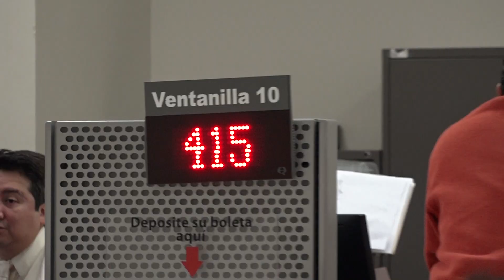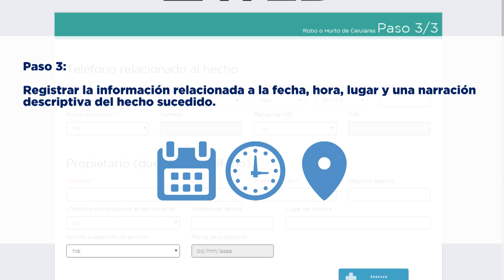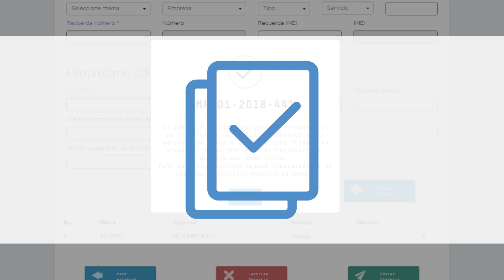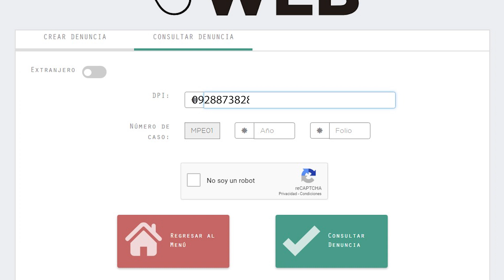Denuncias Electronicas Individuales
Lanzamiento de denuncias electronicas individuales